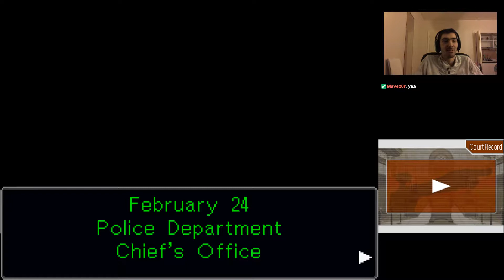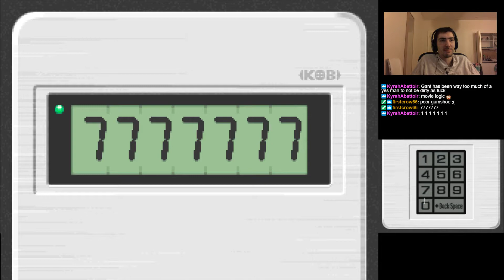Let's Play: Phoenix Wright: Ace Attorney 「Episode #68」